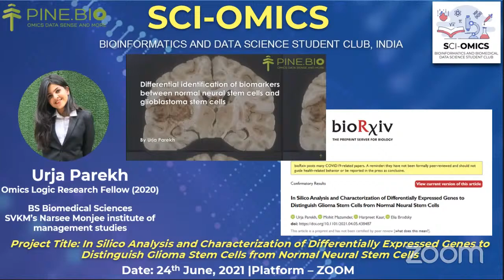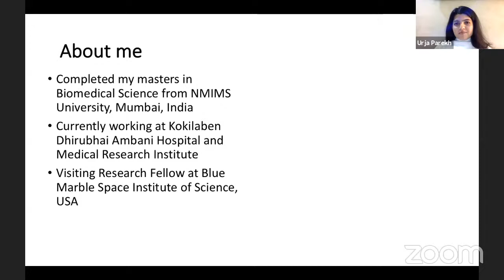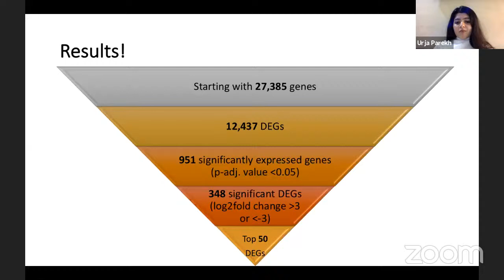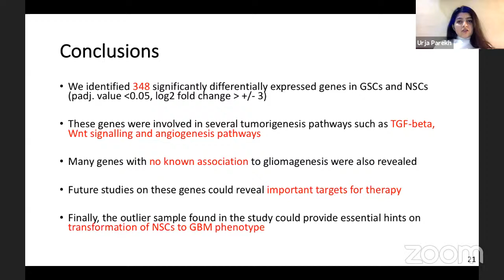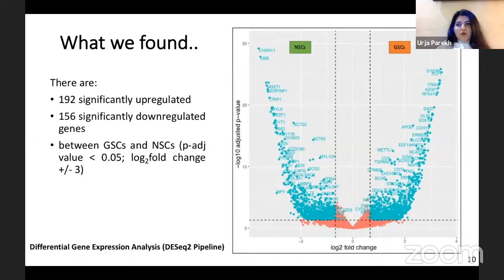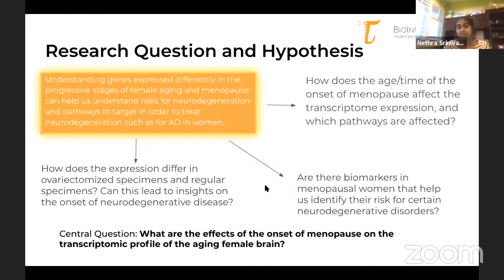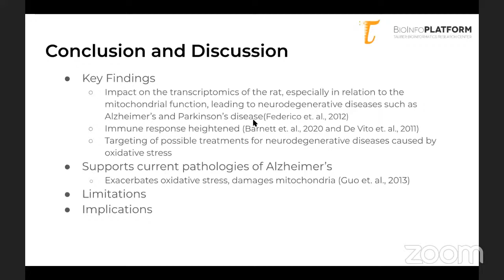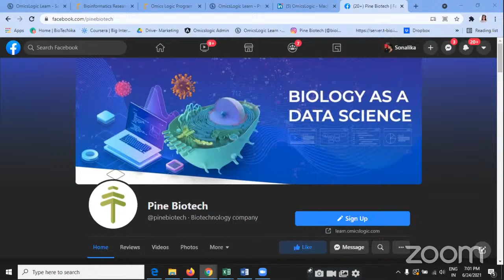SCI-OMICS Bioinformatics Student Club